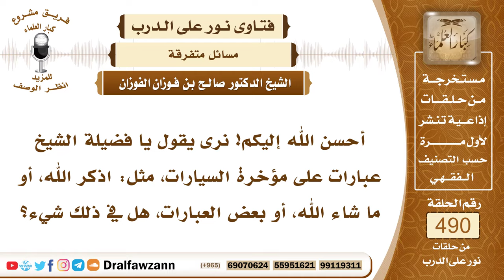7228- حكم كتابة (اذكر الله) أو (ما شاء الله) على السيارات ونحو ذلك - الشيخ صالح الفوزان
"7228- أحسن الله إليكم! نرى يقول يا فضيلة الشيخ عبارات على مؤخرة السيارات، مثل: اذكر الله، أو ما شاء الله، أو بعض العبارات، هل في ذلك شيء؟
الجواب: الجواب: نعم، هم يعملون هذا من باب الاجتهاد والتذكير، ولكن هذا شيء لم يرد له أصل عن السلف الصالح، فتركه أولى.
السيرة الذاتية:
للاشتراك في قناة الشيخ صالح الفوزان

14_ الشيخ محمد أمين الشنقيطي
يتيوب

15_سماحة المفتي عبد العزيز آل الشيخ
 يوتيوب

رئيس الفريق
لمشروع كبار العلماء